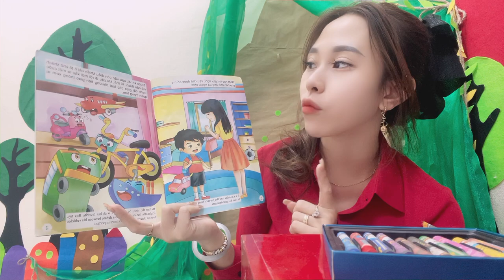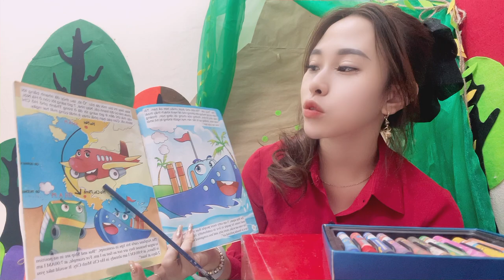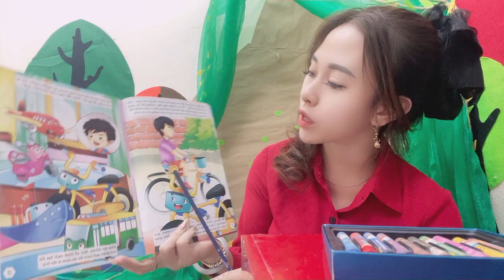Study with teacher at home: free online class: class 1 part 1